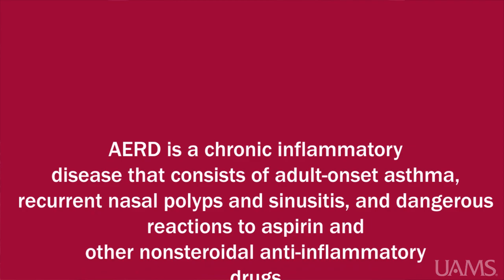Diagnosis of Aspirin-induced Inflammation is Key to Persistent Sinus Blockage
After multiple hospitalizations in 2019, Cathy Christiansen suffered from unexplained respiratory infections that persisted even after a surgical procedure. She decided to come to UAMS. Cathy made an appointment with Alissa Kanaan, M.D., an otolaryngologist who offers endoscopic nasal and sinus surgery and treatment for chronic sinusitis. Kanaan consulted with Sheva Chervinskiy, D.O., an Allergist-Immunologist. The two physicians along with infectious disease specialists took a whole-team approach towards Cathy's stabilization and long-term treatment plan. She was diagnosed with Aspirin Exacerbated Respiratory Disease (AERD), a chronic inflammatory disease that consists of adult-onset asthma, recurrent nasal polyps and sinusitis, and dangerous reactions to aspirin and NSAIDS.